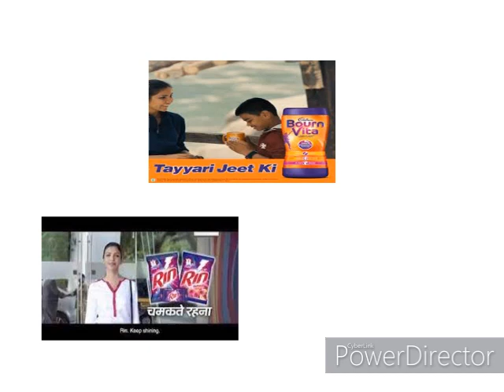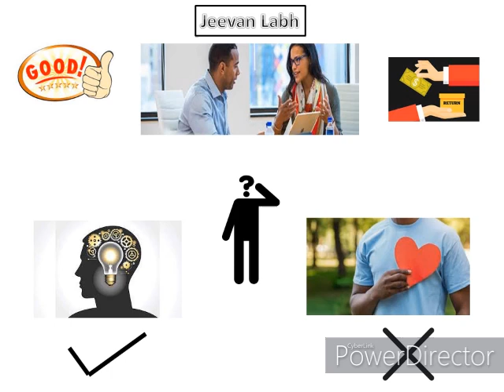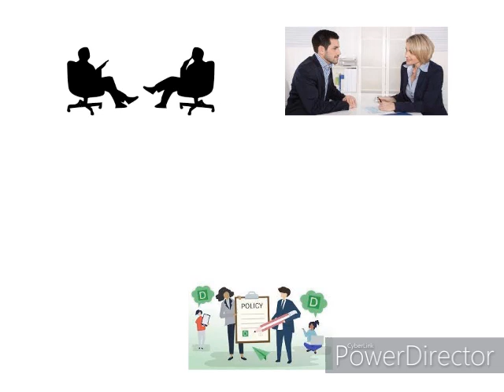प्रोडक्ट नहीं, सपने बेचिए || Best way to sell your products.|| Policy , Insurance, LIC, जीवन लक्ष्य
Hi